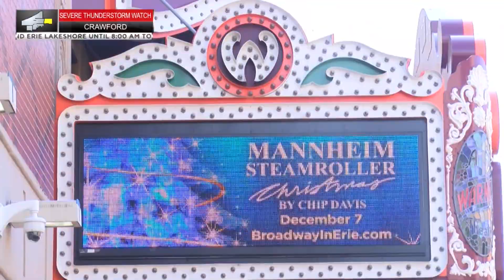Tickets now on sale for Mannheim Steamroller Christmas show at the Warner Theatre